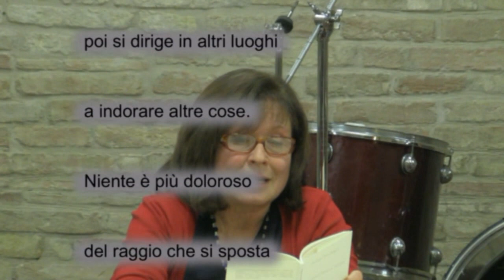Germana Duca Ruggeri: Guizza qua e là nella stanza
La scrittrice Germana Duca Ruggeri in una lezione sulla poesia all'Unilit di Pesaro-Urbino (Università Libera Itinerante associata all'Ateneo Urbinate "Carlo Bo") legge una sua poesia,
Guizza qua e là nella stanza
pubblicata nella raccolta di poesie:
GLI ANGOLI DELLA TERRA
Joker, 2009